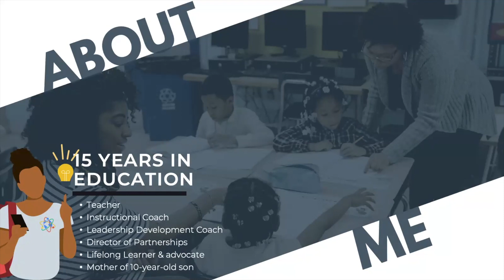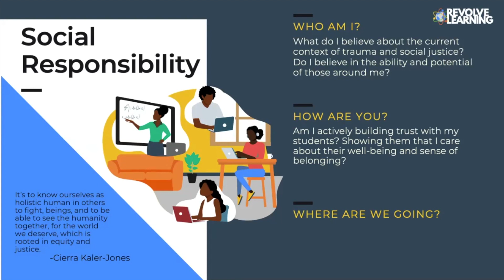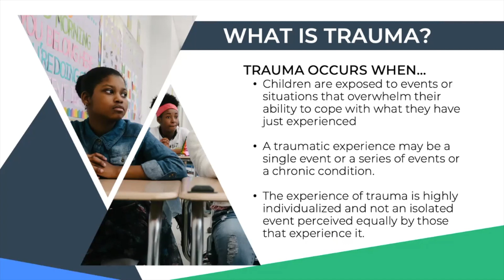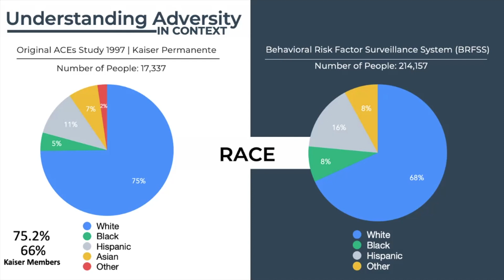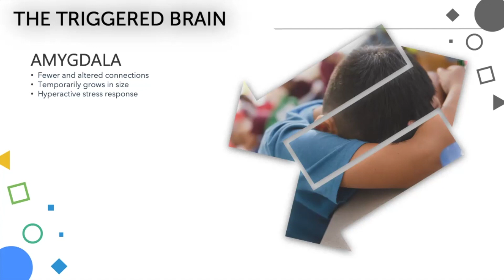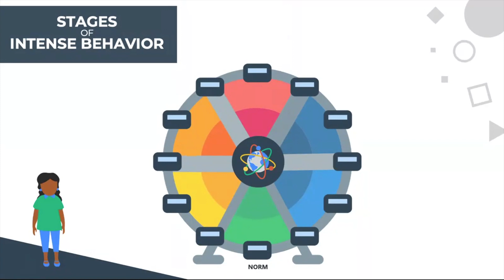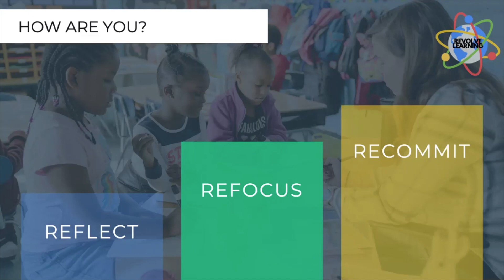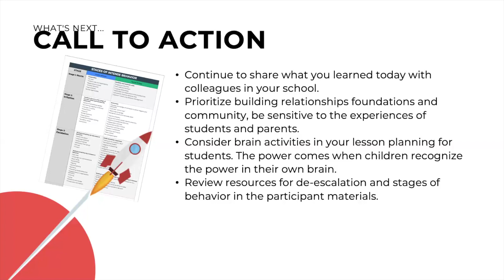This Is Your Brain On Stress | Moving From Surviving To Thriving Through Trauma and Adversity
Every day, children arrive at school or to their kitchen tables for virtual learning with backpacks filled with experiences. Many of these experiences are positive, but others are stressful, even traumatizing. Science tells us these experiences impact how all children show up in school – whether they are ready to engage fully in learning, might have a hard time paying attention in class, or have trouble forming friendships. We will equip educators to fill every child's backpack with the experiences, relationships, skills, and mindsets that help them reach their full potential, no matter their start in life.

Participants will learn about the background and research related to children who have been exposed to adverse childhood experiences (ACEs), which can derail healthy brain development. We are going beyond being trauma-informed and learning how to leverage healing-centered practices that are attuned, responsive, and relevant to students' needs from a current cultural and social context. Educators will have the opportunity to fill their toolkits with strategies for student de-escalation, relationship building, and emotional constancy.

Teachers and school leaders will learn how to model successful communication and self-regulation for students that mirror the change we would like to see in our communities.